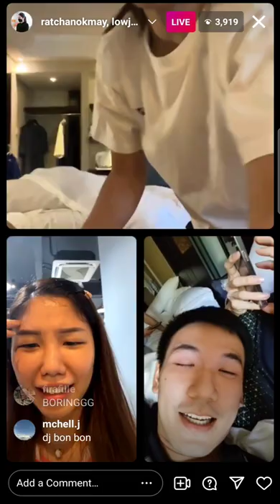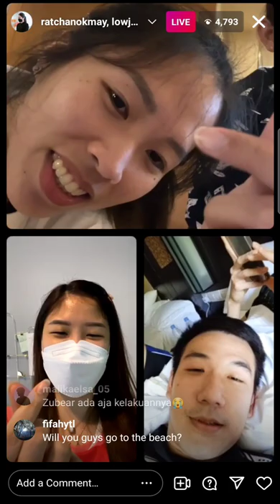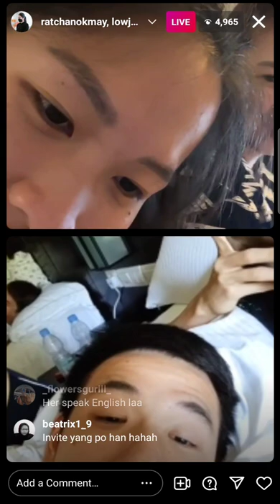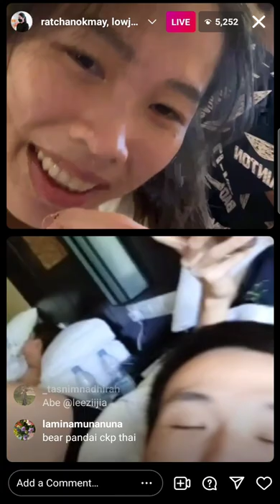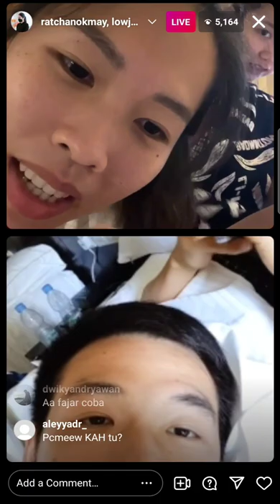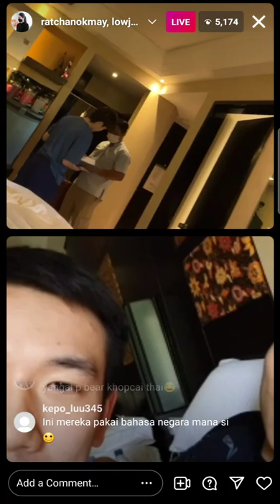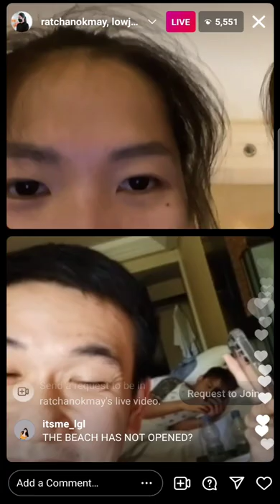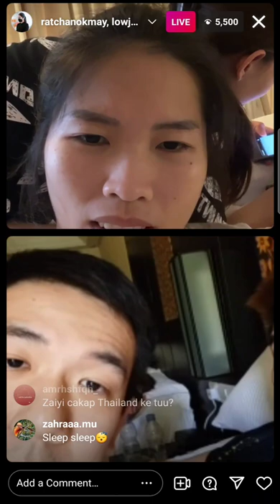Live IG Instagram Ratchanok Intanon dan Pornpawee with Low Juan Shen, Ong Yew Sin, Teo Ee Yi di Bali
Live Instagram Ratchanok Intanon (May)